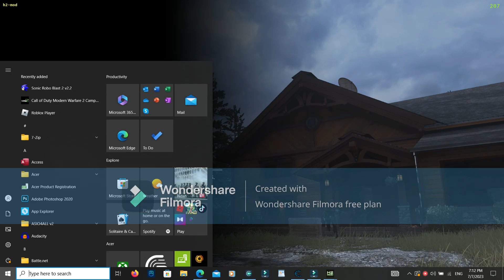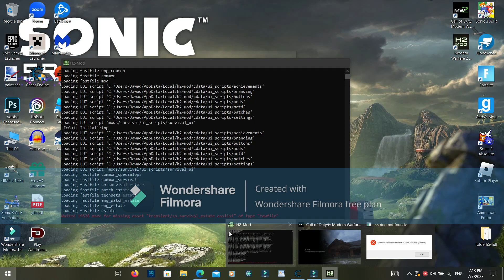Part 1 Call of Duty Modern Warfare 2 Remastered H2-Mod Survival